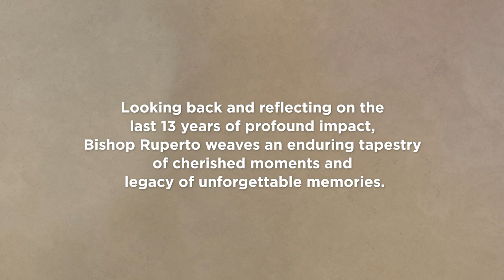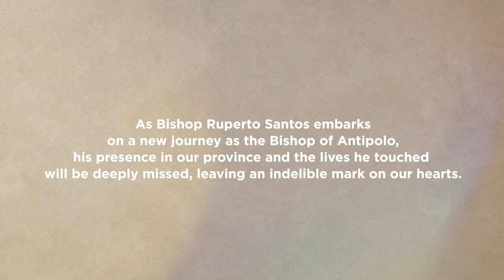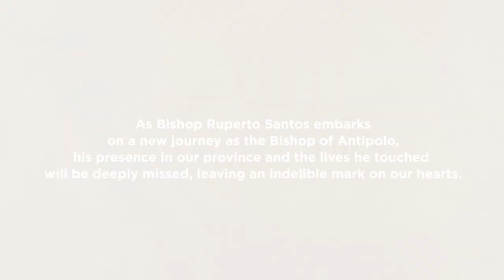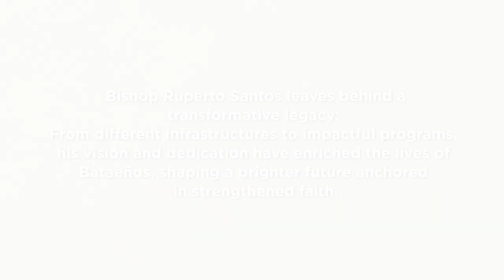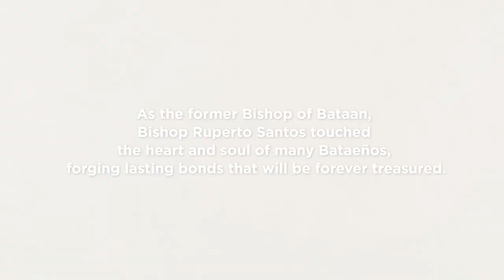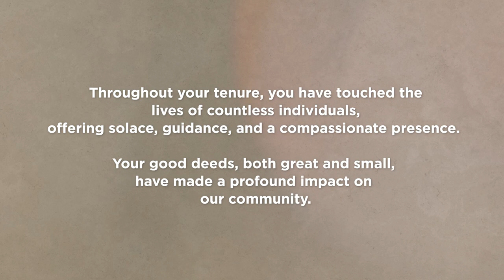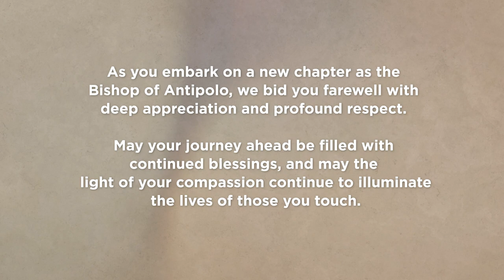BISHOP RUPERTO SANTOS FOR THE PAST 13 YEARS IN BATAAN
Looking back and reflecting on the last 13 years of profound impact, Bishop Ruperto Santos weaves an enduring tapestry of cherished moments and legacy of unforgettable memories. His presence in our province and the lives he touched will be deeply missed, leaving an indelible mark on our hearts and forging lasting bonds that will be forever treasured.

Throughout your tenure, you have touched the lives of countless individuals, offering solace, guidance, and a compassionate presence. Your good deeds, both great and small, have made a profound impact on our community.

As you embark on a new chapter as the Bishop of Antipolo, we bid you farewell with deep appreciation and profound respect. May your journey ahead be filled with continued blessings, and may the light of your compassion continue to illuminate the lives of those you touch.

Thank you, Bishop Ruperto C. Santos